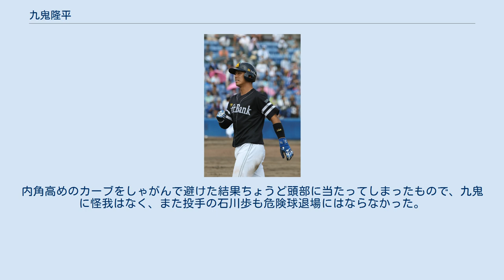九鬼隆平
九鬼 隆平（くき りゅうへい、1998年9月5日 - ）は、大阪府枚方市出身のプロ野球選手（捕手）。
右投右打。
 枚方香里フェニックスで野球を始める。
 中学時代はオール枚方ボーイズに所属し、全国制覇を経験。
主に8番打者であった。
 秀岳館高校では主将として3年春と3年夏の2度、甲子園に出場しいずれも4強。
第11回 BFA U-18アジア選手権大会でも主将を務め、4番打者として優勝に貢献、優秀守備選手の表彰を受ける。
甲子園通算8試合、打率.281（32打数9安打）、5打点。
野球部には2学年先輩に藤吉優、宮本秀明、同期に松尾大河、1学年後輩に田浦文丸がいる。
 2016年10月20日に行われた2016年度ドラフト会議にて、福岡ソフトバンクホークスに3位で指名される。
11月12日、福岡市内のホテルで入団交渉を行い、契約金5,000万円、年俸600万円(金額は推定)で契約合意に達し、11月22日に福岡ソフトバンクホークスの新人選手入団会見が行われ、入団が正式に発表された。
 2017年、3月17日に行われたウエスタン・リーグ開幕戦、対阪神タイガース戦において、9番指名打者で二軍公式戦初出場、5回にタイムリースリーベースを放ち、初安打・初打点を、同月25日に行われたウエスタン・リーグ対オリックス・バファローズ戦において初本塁打を記録する。
7月13日に草薙球場で行われたフレッシュオールスターゲーム2017において、ウエスタン選抜として出場する。
一軍公式戦の出場機会は無かったが、二軍公式戦において21試合に出場し、打率.256、2本塁打、9打点、三軍戦において64試合に出場し、打率.257、7本塁打、27打点、12盗塁の成績を残す。
11月10日、同月25日から台湾で開催される2017アジアウインターベースボールリーグにおいて、辞退した谷川原健太に代わり、NPBウエスタン選抜に追加召集で選出された。
 2019年、5月16日に初の一軍昇格。
5月26日の千葉ロッテマリーンズ戦で代打でプロ初出場を果たし、初球で頭部への死球を受けた。
内角高めのカーブをしゃがんで避けた結果ちょうど頭部に当たってしまったもので、九鬼に怪我はなく、また投手の石川歩も危険球退場にはならなかった。
 2020年、7月5日の北海道日本ハムファイターズ戦でプロ初のスタメン出場を果たすと、第1打席でプロ初安打、初打点、初本塁打となる左越えのソロ本塁打を放った。
その試合を含め1軍戦計5試合に出場したものの、首の違和感のために9月3日に出場選手登録を抹消され、その後はファームの試合にも出場せず、同月30日、大阪市内の病院で頸椎前方除圧固定術および自家骨移植を受け、復帰まで約6か月を要する見込みとなり、同シーズン中の復帰は絶望となった。